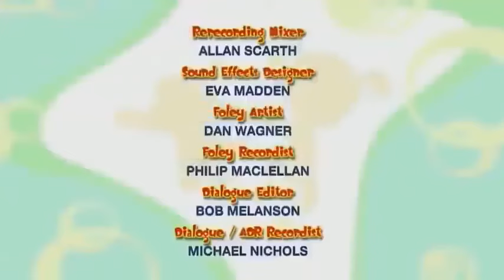Bo and Mr. Ha-choo! ✨ Full Episode | Bo On The Go! | Cartoons For Kids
Bo and Mr. Ha-choo! - Bo On The Go!

Ha-CHOO! What is causing the big winds that keep blowing through the castle? Turns out to be poor Mr. Ha-Choo, who is so bothered by dust that he can’t stop sneezing! Bo and Dez scamper like Speedy Foxes to catch falling oranges for Orangutans, then jump like Kangaroos to help Miss Hippo Gonzalez retrieve blown-away kites for little Koalas!